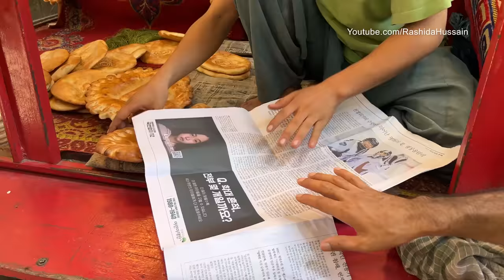AFGHANI BREADS LOAF | Bake BIG Designing Loaves of Bread ROTI in Tandoor | Pakistani Street Food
Afghani Bread Loaf, Afghani Designing Naan - Roti Making Skills | Most Satisfying Video in the World. Baked Biggest Designed Legendary Afghani Loaves of Breads in Tandoor. How to Bake Loaves of Bread. Pakistani Street Food Amazing Afghani Roti Making

Address : Al-Asif Square Qasai Galli, Karachi Pakistan.